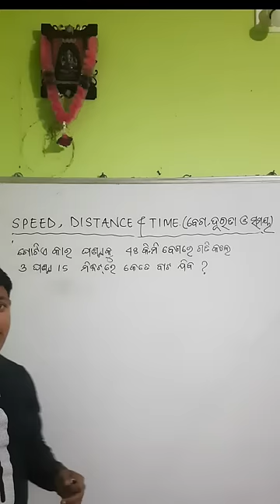Time and Distance easy tricks